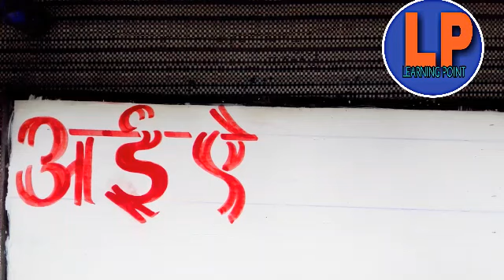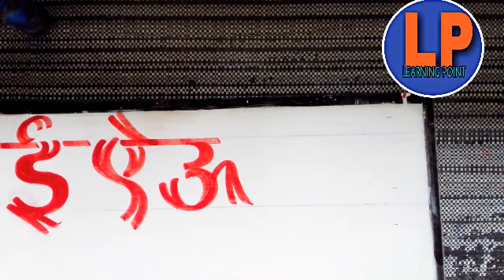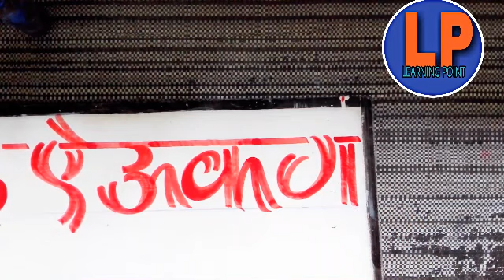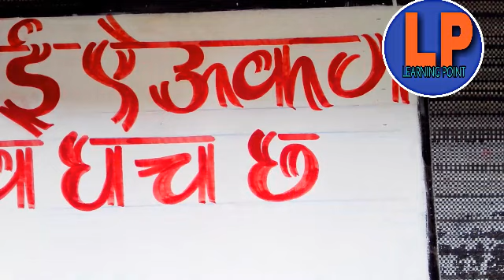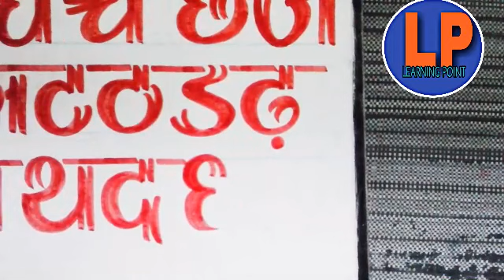Hindi Sign Writing/Painting Art/Sign Writing /Writing Art Hindi/ Hindi Letter Writing/ पेंटिंग....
नमस्कार दोस्तों । इस विडियो में मैं  "HINDI SIGN WRITING, FONT-4" विडियो में प्रयोग किए गए फोन्ट का वर्णमाला लिख रहा हूँ ।1. Hindi Sign Writing tips and tricks.
2. Sign Writing Tutorial for beginners.
3. Hindi Fonts Writing, Board Writing, Banner Writing, Wall Painting And Writing platform.
4. How to write Hindi Fonts with Paint And Brush.